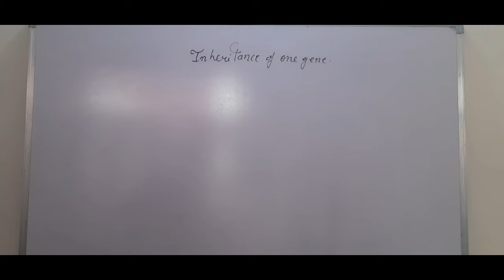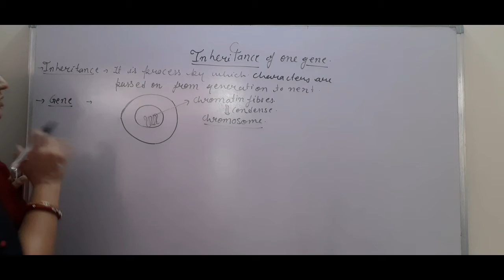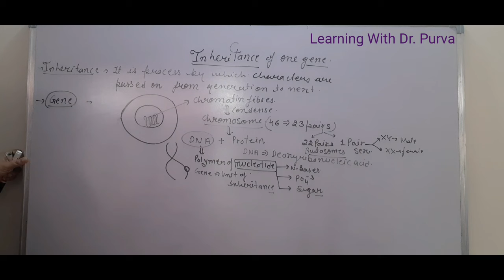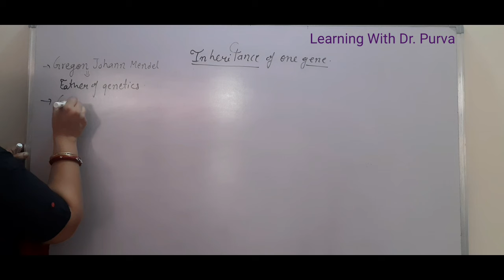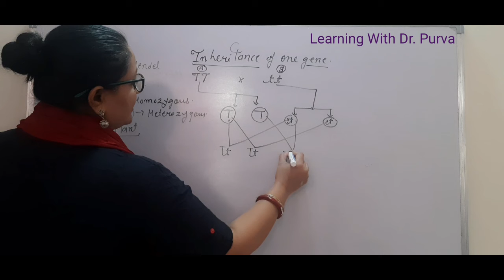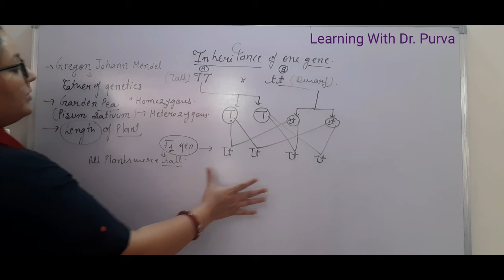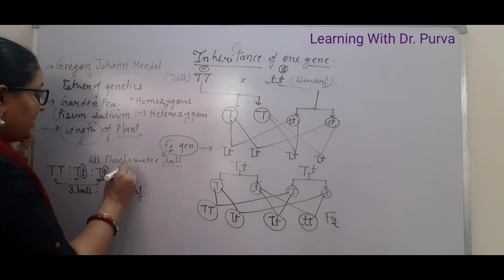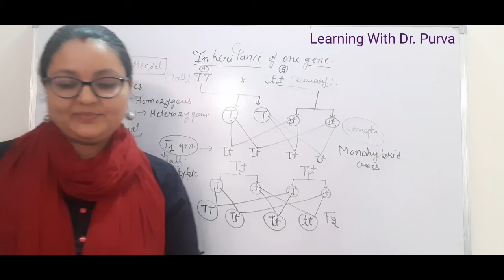Monohybrid_cross,Inheritance of one gene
I have explained here
Phenotypic and genotypic Ratio
Monohybrid cross
Mendel's experiment